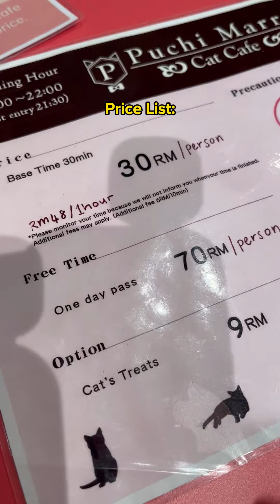Cat Cafe in IOI City Mall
📍Cat Cafe Puchi Marry IOI City Mall